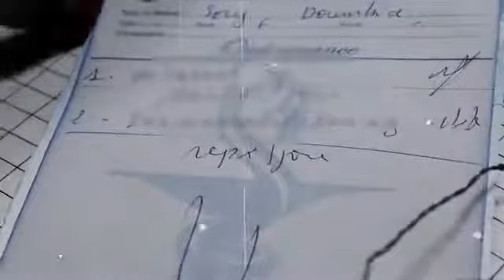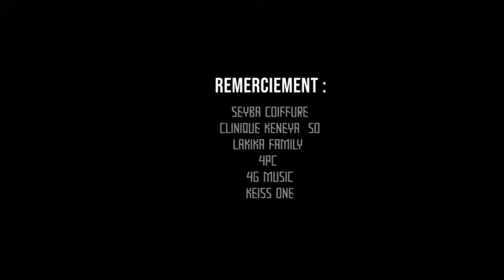Fakoly Lezy - Dosi Bai Kan (Clip Officiel)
Découvrez le le clip vidéo du titre "Dosi Bai Kan" disponible sur toutes les plateformes de téléchargement.

Auteur : @fakoly_lezy
Compositeur : 4G Music
Réalisateur :